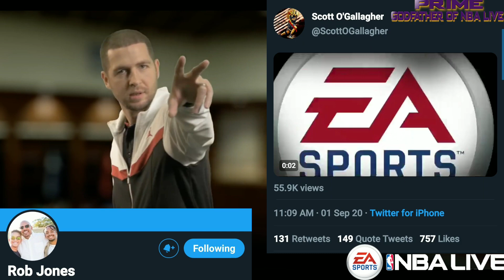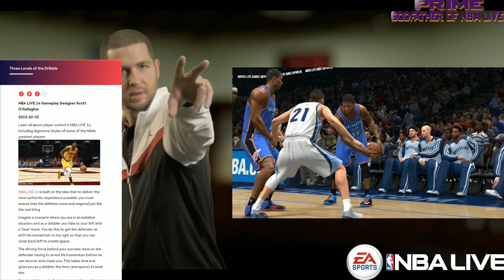Ea Sports Is Making Moves For The Nba Live Franchise Starting With Scott O.G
The NbaLiveNews we have received some great news pertaining to NbaLive and it's foundation moving forward and it starts with ScottOGallegher &